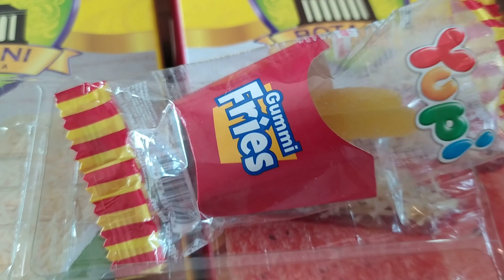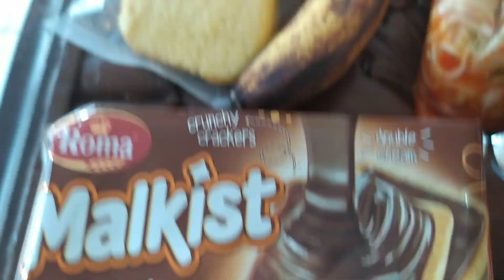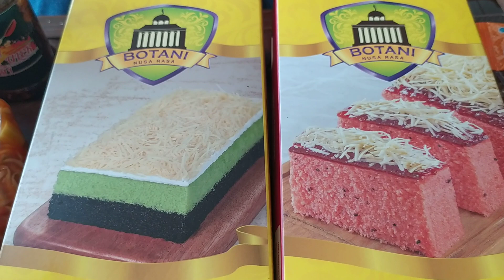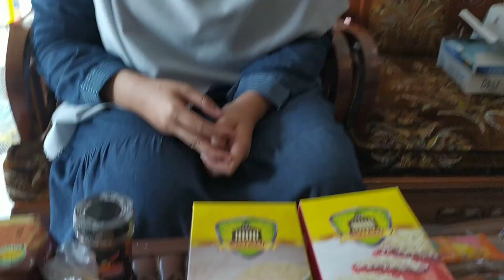Makan burger, frankfurter, pizza, fries, ice cream, dan minum cola tapi gak kenyang? Part 2